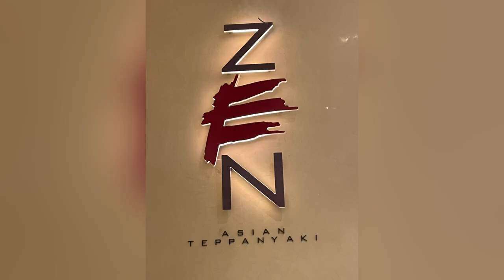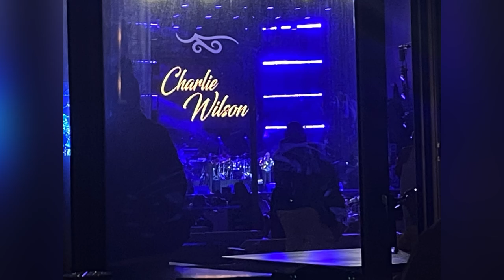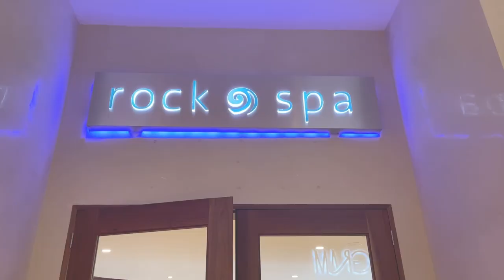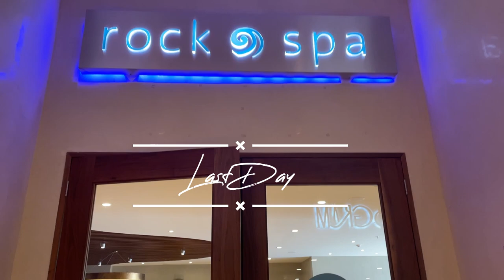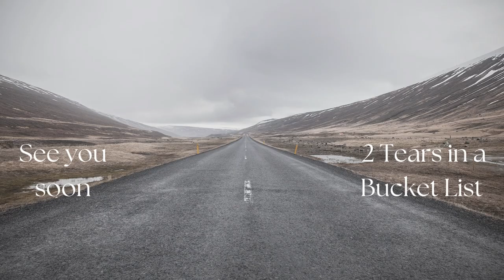Best Friend Trip Vlog/Girls Trip Vlog Cabo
Check out our family and friend vlog to the Hard Rock Hotel Los Cabos all inclusive trip.  We share our experiences in our pool day vlog, and spa day vlog.  We enjoy SolFest concerts featuring After 7, Angie Stone, SWV, Charlie Wilson, and Anthony Hamilton.  We had foodie fun at Zen, and Toro.  SOOO Tasty!!!  So sad we had to leave early, but we made it just in time for Zoee's graduation.  Tell us what you think and see you on our channel.

Our Story about 2 Tears in a Bucket List:
This is our story of how life can end and change the way others live out the rest of theirs.  We hope to inspire you as you go on this bucket list journey with us.  We will try new and exciting things  locally and internationally.   Watch as we take you with us on a trip to Denver where Nicole got the best idea ever.  This is the beginning of checking things off the bucket list.

Fireworks
Record Scratch
Egg Rollz-Baegel
Waste My Love
Late Nights-Daxten
Friend of Me-Fiskayet
Bestie
Love on Me

Creative Sites:
Canva

Nicole's outfit
Bathing Suits:  Cupshe
Amazon
White Dress:  Women's Casual dress deep V-neck by Cosonen
Bracelet stack